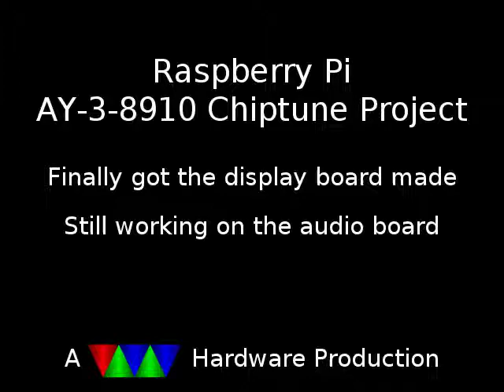LED Display for Chiptune Player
Finally got the PCB made for the visualization board.
Now to work out the mess that's the audio board.